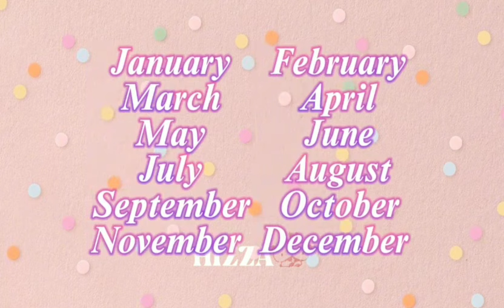Choose Your Birthday Month And See Your Gift 🎁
Give Your Suggestions For New Videos In The Comment Section Below~